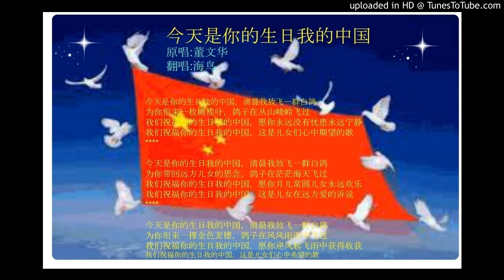今天是你的生日，我的中国--By 海鸟